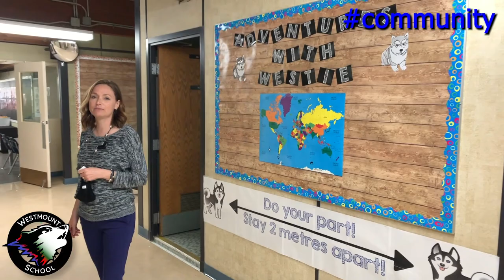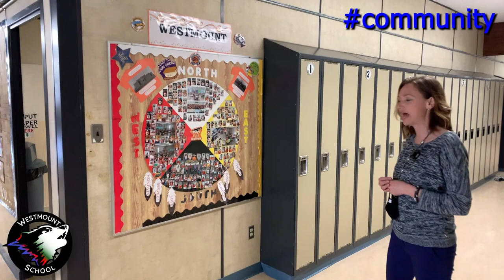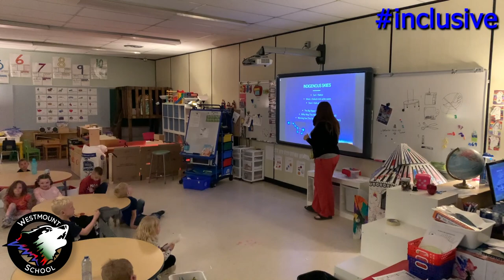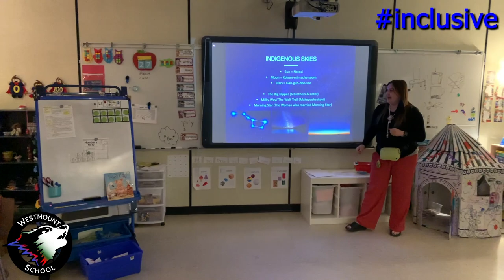Take a Tour - Westmount School Tour 2020-2021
Welcome to Westmount School! This virtual tour will give you a glimpse into what makes Westmount School the great place that it is. Enjoy!